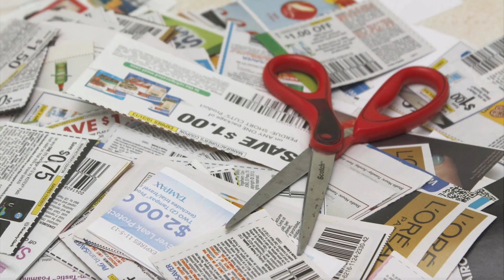How To Coupon Effectively And Save Money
That is less than a cup of coffee. When you join, you will be blessing my youtube channel. Thanking you all in advance. God Bless you all.